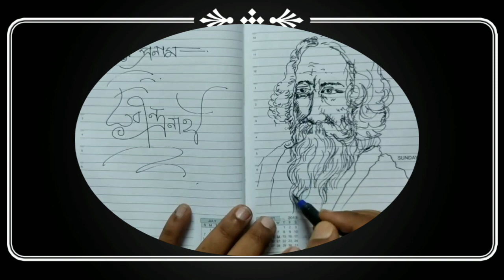Noy noy e Madhur Khela || সুরে ও চিত্রে রবিযাপন || Suman || Sanjit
Song Name - Noy E Madhur Khela
Singer - Suman Dhar
Drawing - Sanjit Das
Arrangement - Sourav Mondal
Vocal - Rajkumar Das, New Famous Audio
Mix, Master - Prayash, Abir Sarkar

রাগ: ইমন-বাউল
তাল: ত্রিতাল
রচনাকাল (বঙ্গাব্দ): ৩ আশ্বিন, ১৯২০
রচনাকাল (খৃষ্টাব্দ): ১৯ সেপ্টেম্বর, ১৯১৩
রচনাস্থান: লোহিত সাগর
স্বরলিপিকার: ইন্দিরা দেবী, দিনেন্দ্রনাথ ঠাকুর

নয় এ মধুর খেলা--

তোমায় আমায় সারাজীবন সকাল-সন্ধ্যাবেলা    নয় এ মধুর খেলা ॥

     কতবার যে নিবল বাতি,   গর্জে এল ঝড়ের রাতি--

          সংসারের এই দোলায় দিলে সংশয়েরই ঠেলা ॥

              বারে বারে বাঁধ ভাঙিয়া বন্যা ছুটেছে।

              দারুণ দিনে দিকে দিকে কান্না উঠেছে।

     ওগো রুদ্র, দুঃখে সুখে   এই কথাটি বাজল বুকে--

               তোমার প্রেমে আঘাত আছে, নাইকো অবহেলা ॥